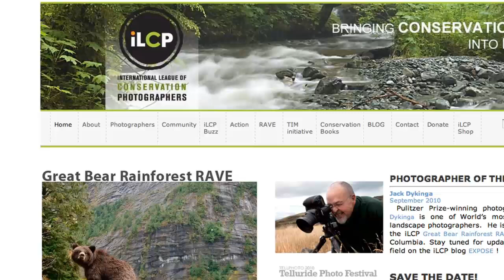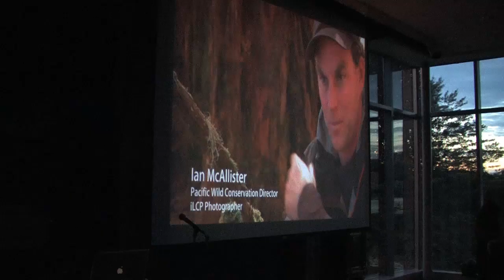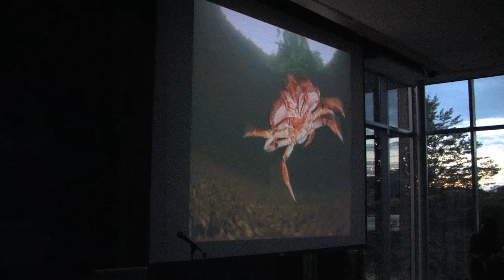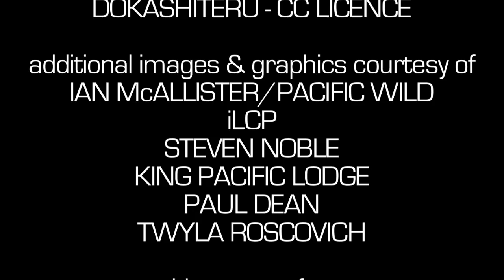Enbridge Pipeline: iLCP Focus on Great Bear Rainforest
Highlights from recent Vancouver events held to showcase the work of the International League of Conservation photographers in the Great Bear Rainforest.  Some of the world's top nature photographers journeyed this month to the north an and central coast of Canada to capture its incomparable yet fragile beauty - now threatened by a proposal from Enbridge to bring an oil pipeline from the Tar Sands and supertankers to BC's wild coast.